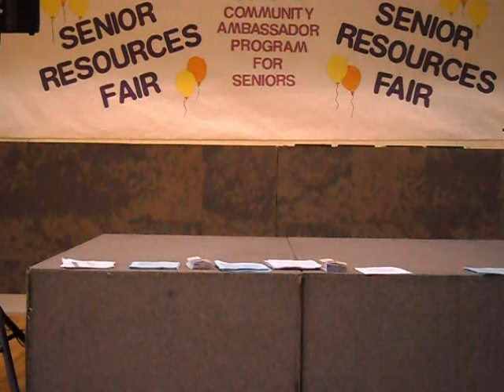2011年聯邦醫療保險與健保改革：Health Reform & Medicare 2011 - 4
2011年聯邦醫療保險與健保改革：Health Reform & Medicare 2011  By Sue Han, HICAPS

The 5th Senior Resources Fair presented by Taiwanese Community Help Association and Centerville Presbyterian Church on Dec. 4, 2010 1:30 - 4:30pm Saturday at CPC: 4360 Central Ave, Fremont CA 94536
Free Admission
1. 聯邦醫療保險與健保改革：Health Reform & Medicare
     2011 (by Sue Han, HICAPS)
2. 醫療事前照護指示：Advance Directive (by Ju-Lu Kuo)
3. 中場休息：Break
4. 養生運動太極拳：Tai Chi (by Dorothy Louie)
5. 生前信託：Living Trust (by Ray Churchill)
6. 安寧照護：Hospices (by Ju-Lu Kuo)

聯邦醫療保險的福利是逐年制定每年更改，2011年的聯邦醫療保險計劃，必須於今年11月15日至12月31日，年度開放期間選定，以便在明年元月一日起開始生效，而現有的保險計劃將於12月31日終止。因為經濟不景氣，聯邦醫療福利被刪減，有些聯邦保險的優利計劃 (Medicare Advantage Plan) ，已經從某些地區撤離，所以原本加入該計劃的長者，馬上面臨究竟該如何重新選擇計劃的難題，是選另一個聯邦醫療保險優利計劃？還是回歸到原有保險計劃 (Medicare Original Plan)？如何選擇？包括那些範圍、有那些該注意事項？何處諮詢？健保改革對社會大眾，到底有什麼福利和影響？當家人在醫院時，或許可能面臨是否拔管的困難選擇，該如何決定、如何備妥醫療事前指示？當您還健康的時候，是否應該即早做生前信託規劃，該如何著手？當有一天家人需要安寧照護時，找誰幫忙？針對以上諸多的醫療常識與諮詢，台灣社區協助會及佛利蒙城中區長老教會，特訂於12月4日，為有興趣的社區長者或家人，提相關的資訊說明會。